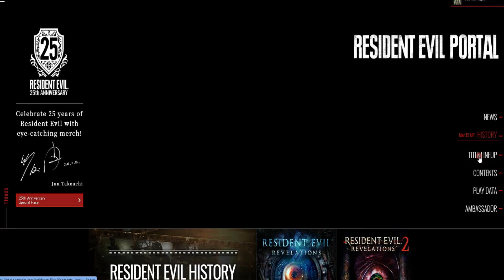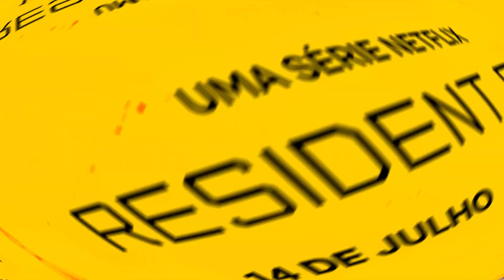SAVE ROOM #35 | A Série em Live-Action da Netflix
No Save Room #35 vamos falar sobre Resident Evil: A série em live-action da Netflix, Upgrades de Resident Evil 2, 3 e 7 para as plataformas da atual geração e as novidades do portal de Resident Evil.

Roteiro: @hirodorah

Vídeo e edição: @Justwevilgold

Finalização de edição e revisão de roteiro: Marcelo Rovai

Canal oficial do site REVIL. Aqui você encontra análises, quadros diversos sobre Resident Evil, listas, biografias, curiosidades, trailers, vídeos e cutscenes legendadas e dubladas em português, além de gameplays comentados, entrevistas com personalidades da franquia Resident Evil e muito mais!

• Ricardo Andretto @ricardoandretto • Just @justwevilgold  •  Dark @Santuariogamer_ • Frank Alcântara @ofrankalcantara • Dry Portes @DryPortes • Ricardo Alves @Alvesmuzykant • Flávio @fp3po • Hiro @hirodorah • Nico @OddNiko •